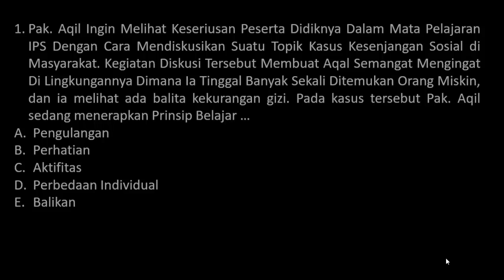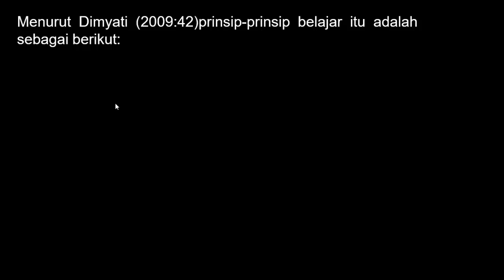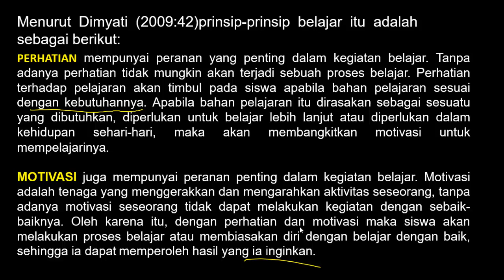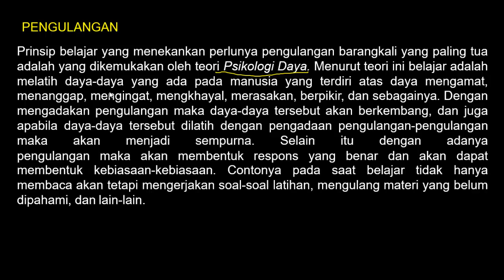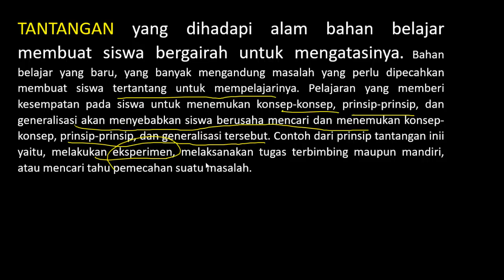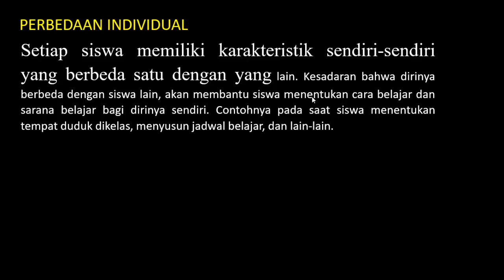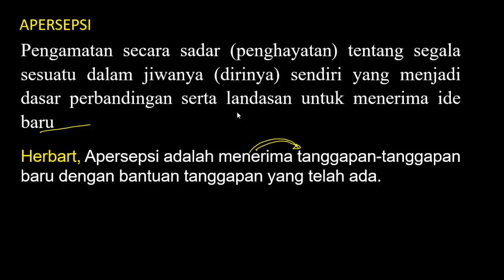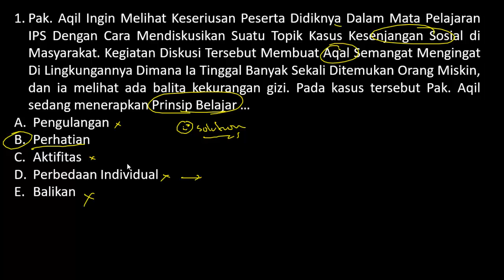Pembahasan Soal PPPK 2021 - Kemampuan Teknis (Part.22)